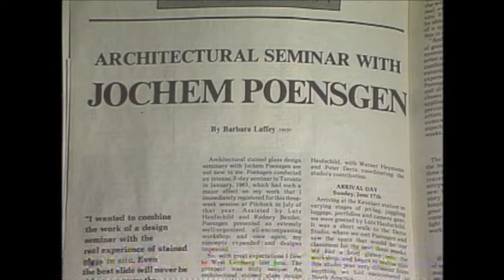Northwest Profiles: Artistry In Glass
Produced in 1988, 3 different Spokane Glass artists are profile in a Northwest Profile segment.